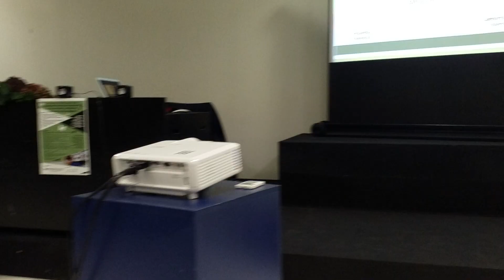Jose Luis Pérez Díaz en la I Jornada sobre las altas capacidades y la superdotación - 1ª parte